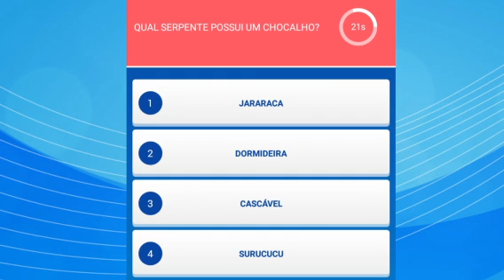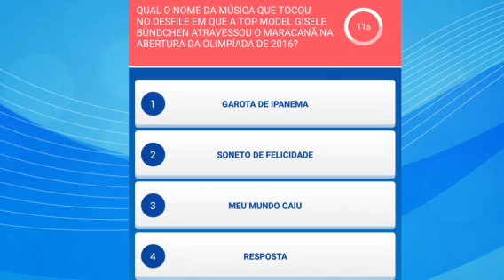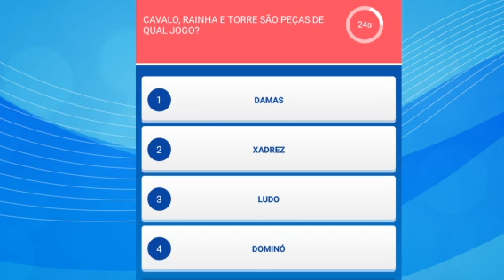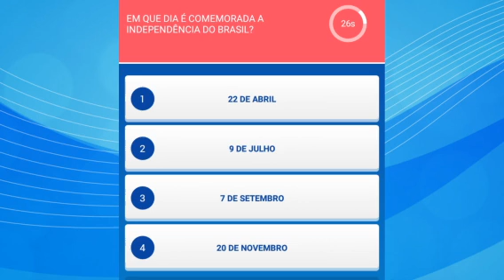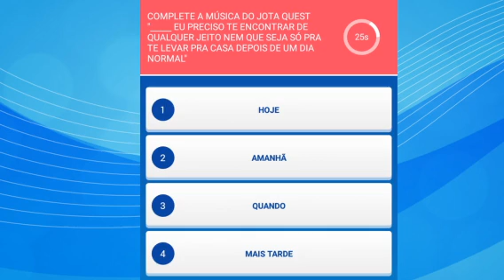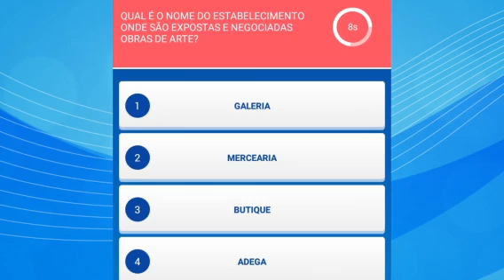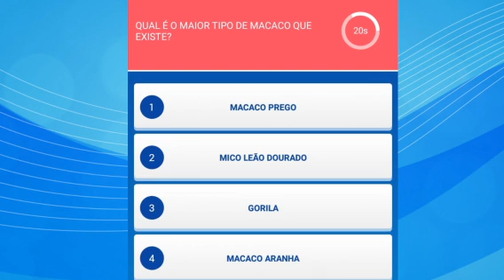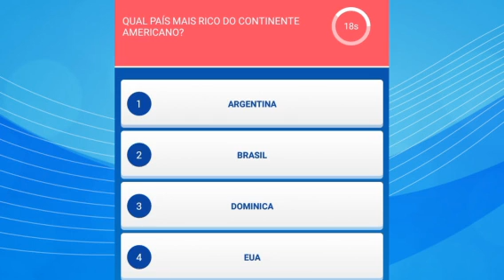Veja como foi a estréia do Programa Desafios, com Juarez Ghaé